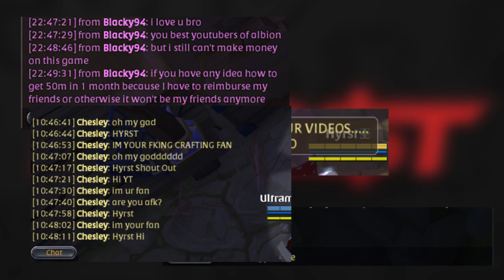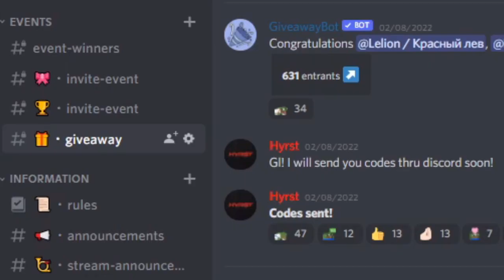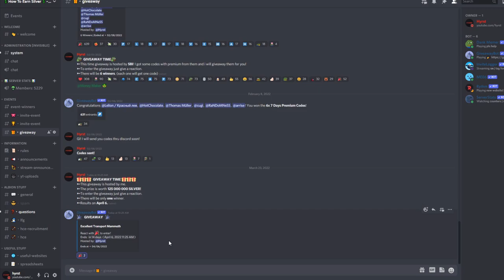HOW TO EARN 125 000 000 SILVER BY ONE CLICK? | Albion Online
You still have not played Albion Online? Try it!

0:00 – Intro
0:20 - Thank you!
1:27 - How to take part?
Albion Online is a sandbox MMORPG set in an open medieval fantasy world. It has a fully player-driven economy; all equipment items are player-crafted. You can freely combine armor pieces and weapons in our unique classless system – you are what you wear. Explore the world and tackle challenging PvE content. Engage other adventurers in small- or large-scale PvP, and conquer territories. Gather. Craft. Trade. Conquer. Leave your mark in the world. AlbionOnline​​ Albion​​